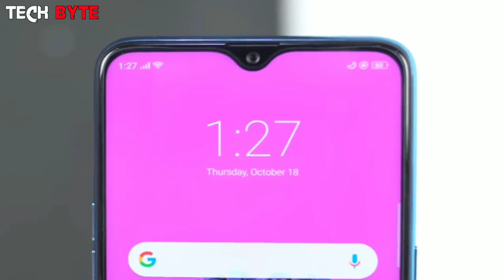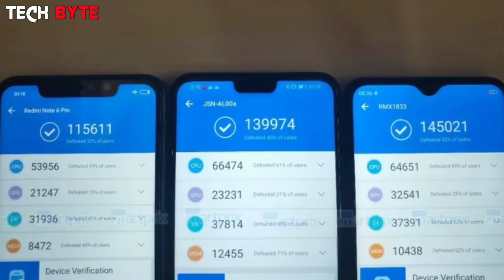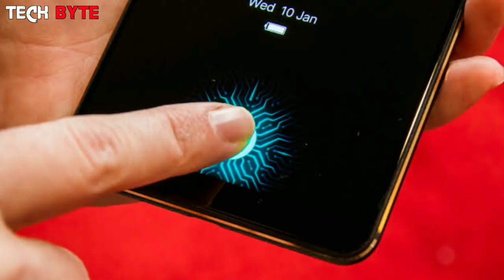Realme U1 - Full Specs, Design, Features, Review, Price & Release Date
Hello Friends Today We Will Know About Realme U1 - Full Specs, Design, Features, Review, Price & Release Date.

যেকোনো মোবাইলফোন অথবা ফোনের এক্সেসরিজ সঠিক মূল্যে ক্রয় করতে  নিচের শপ থেকে ঘুরে আসতে পারেন।

Credits:
NCS
Realme
OPPO
OnePlus